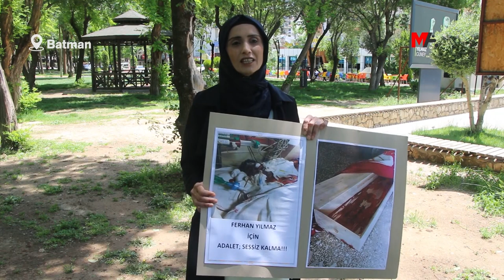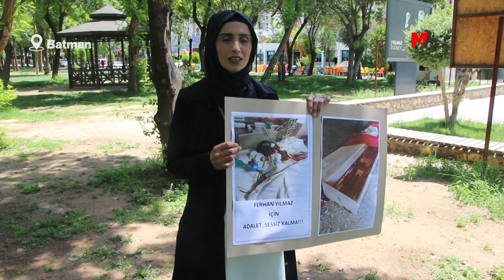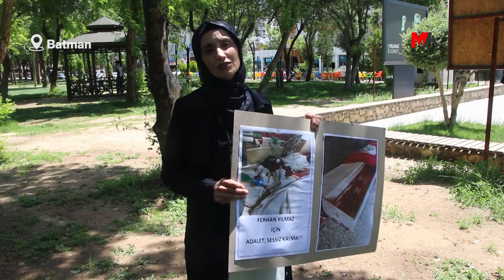FERHAN YILMAZ’IN ABLASI: KARDEŞİMİ KATLEDENLER HALA GÖREV BAŞINDA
Silivri Cezaevi’nde kardeşini katledenlerin hala görev başında olmasına tepki gösteren Ferhan Yılmaz’ın ablası Cevriye Yılmaz, olayın üzerinden 37 gün geçmesine rağmen soruşturmada hiçbir gelişmenin olmadığını söyledi.

Silivri 5 Nolu L Tipi Kapalı Cezaevi’nde 11 Nisan 2022’de katledilen Ferhan Yılmaz’ın ölümü üzerinden 37 gün geçmesine rağmen bir gelişme sağlanmadı. Yılmaz’ın ailesi ile avukatlarının yetkililer hakkında suç duyurusunda bulundu ancak katliam aydınlatılmadı. Yılmaz’ın ailesi, yetkililerin yaptığı çelişkili açıklamalarla olayın üstünün kapatmaya çalışıldığını söyledi.